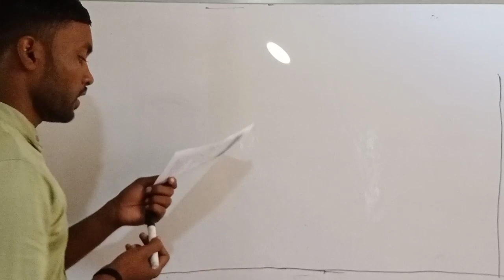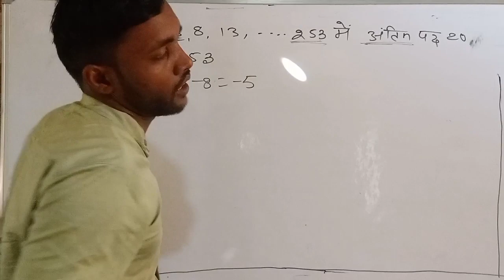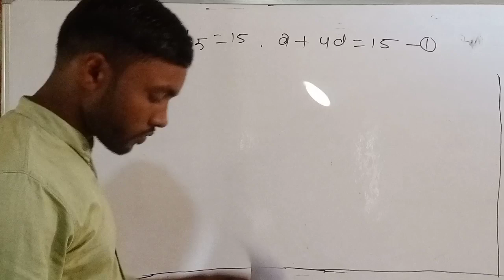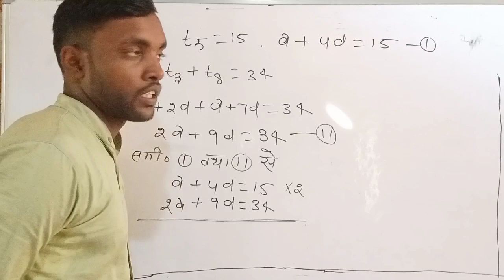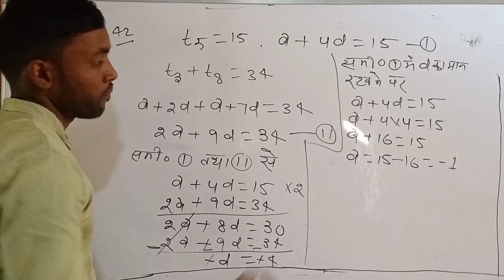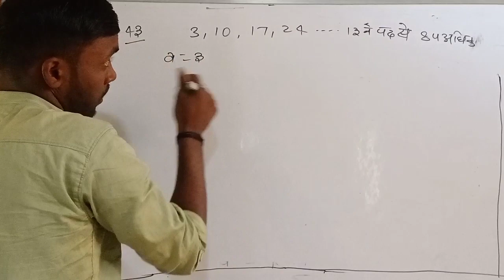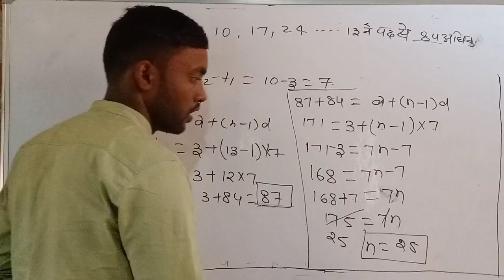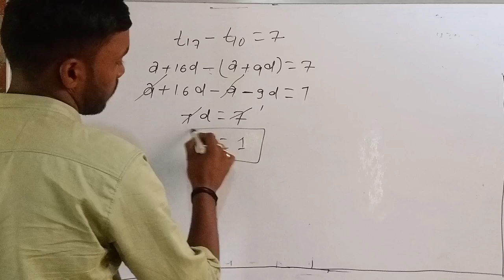Model set practice_9 vvi questions math for matric exam in 2023।। 10th exam revisions math